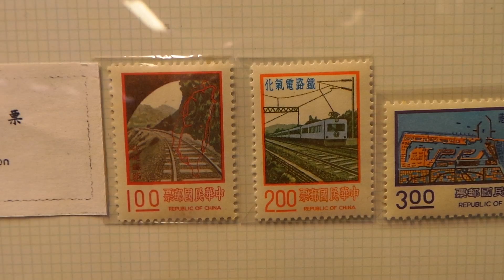2015.1.17台北市 郵政博物館 郵票世界 交通類圖案郵票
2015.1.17台北市 郵政博物館 郵票世界 交通類圖案郵票